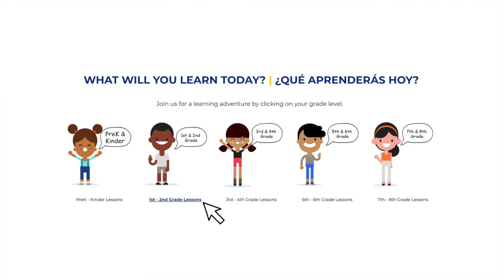SAISD Digital Learning Playground - English